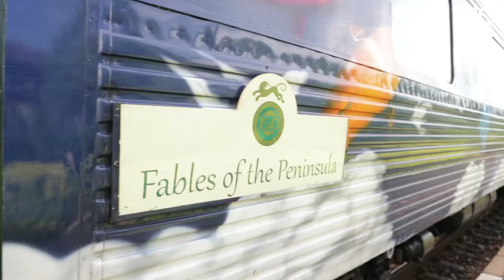《ICON 风华》X Eastern & Oriental Express